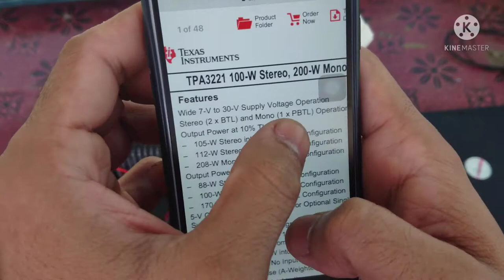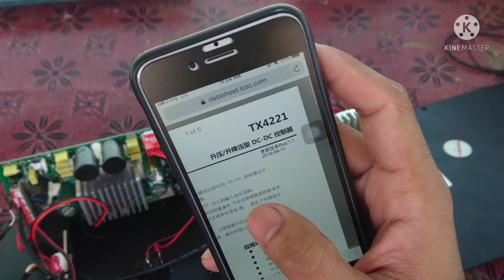Audionic MH-5050 amplifier Board Review in URDU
Tpa3221ddvr sound ic

TX4221 Booster ic